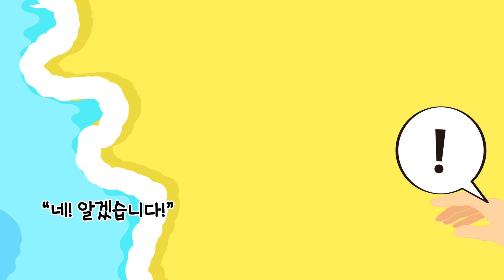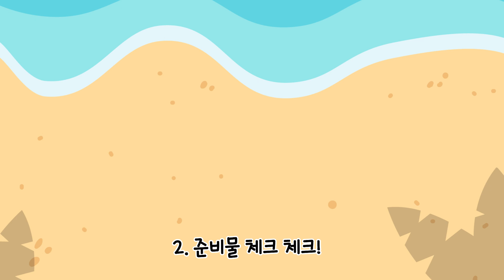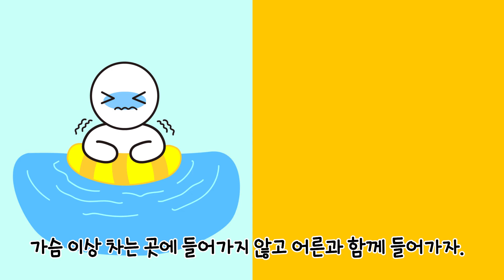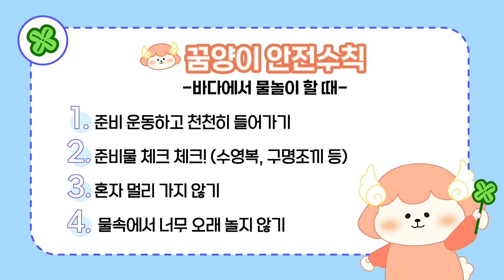[꿈양이 안전동화]바다에 빠졌어요/꿈양이와 함께하는 생활 안전 수칙 동화/ 어린 안전 예방/ 바다에 빠졌을 때 안전 수칙/ 엄마가 들려주는 안전 수칙 동화/